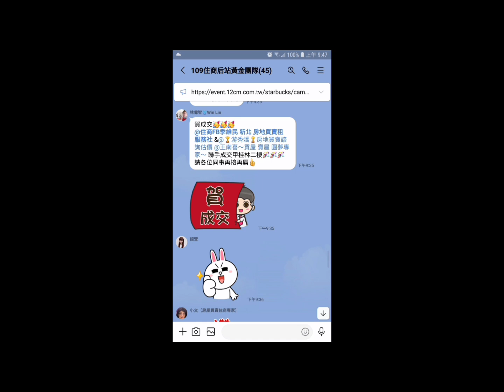住商樹林區後站店【賀成交898萬】樹林區 東順街90巷【4樓/5樓】【3房2廳2衛2陽台】【裝潢優】您有房屋想要賣嗎？【歡迎委託】 0921-160-849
☆【賀成交898萬】新北市 樹林區 東順街90巷【4樓/5樓】【3房2廳2衛2陽台】【裝潢優】

1.【權狀29.48坪】【主建物22.86坪】
2.【4樓/5樓】        【地坪8.91坪】
3.【3房2廳2衛2陽台】【附屬2.92坪】
4.【公寓】               【公設3.70坪】
5.【82年完工】
6.【裝潢優】
7.【管理費0/月】
8.【沒有車位】
9.  山佳國小   樹林中學
0.  親子公園   博愛街市場   彭厝市場
1.  南樹林火車站   樹林火車站

☆【Line 連結】

☆【YouTube 房地產】

☆【Instagram 房地產】

☆【Thread 房地產】

☆【Pixnet 房地產】

☆【591 房地產】

☆【5168 房地產】

☆【Messenger 房地產】

  84年 不動產證照
109年 不動產證照
101年 證券商 高級務員證照
100年 證券商 業務員證照
100年 股務人員證照
  99年 金融市場證照

immovables【不動產】
Landlord【房東】
hight-rise block
Larg building
Huge building
Mansion【大廈】【豪宅】
flat【公寓】
personalty 【動產】

樹林區電梯
樹林區華廈
出租房屋
房屋租賃
房地產
不動產
地價稅
建築線
土地增值稅
重購退稅
履約保證
建經公司
代書
地政士
貸款
利息
建築經理公司
銀行利率
建築師
建築物
住宅
厝
農地
建地
工業用地
線上賞屋
樹林區房仲
樹林區仲介
樹林樹林區房仲
樹林區仲介
樹林房地產
樹林區不動產
樹林不動產
樹林區房屋
樹林房屋
樹林區土地
樹林土地
樹林賣房
樹林區賣房
樹林賣屋
樹林區賣屋
樹林賣房屋
樹林區賣房屋
樹林買房
樹林區買房
樹林買樹林區房屋出租
樹林賣房
樹林區賣房
樹林賣屋
樹林區賣屋
樹林賣房屋
樹林區賣房屋
樹林區買房
樹林買屋
樹林區買屋
樹林買房屋